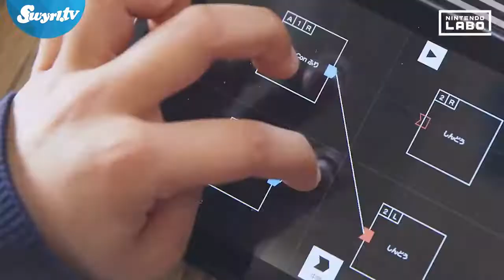Zugegeben, High-Tech sieht irgendwie anders aus. Vielleicht ein Grund, warum Nintendos kurioses G...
Zugegeben, High-Tech sieht irgendwie anders aus. Vielleicht ein Grund, warum Nintendos kurioses Gaming-Experiment bei der USK-Prüfstelle beinahe im Altpapier gelandet wäre.